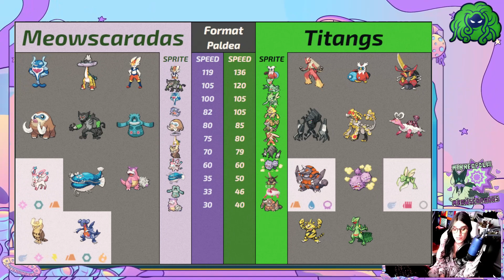is palafin OVERRATED??? | PPL S2 W7 (2-4)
Week 7 we got @GreyveeeDL and we're going to finally find out if choice band palafin is worth the hype. Tell me your opinions!

Intro - 00:00
Battle - 05:40